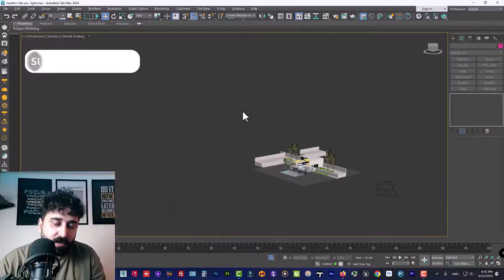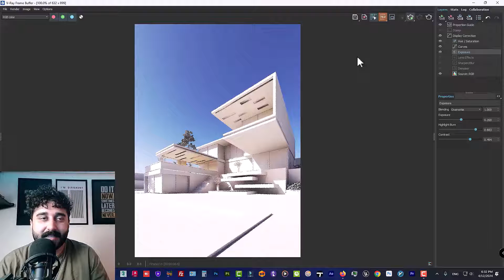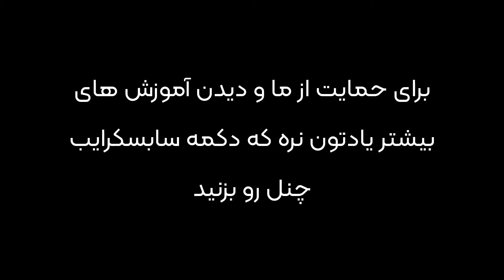نور پردازی شب رو به وسیله v-ray sun در تریدی مکس/3dsmax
با سلام
مرسی که کنارمون هستید و این ویدیو رو تا انتها دیدید
در این ویدیو نور پردازی شب رو به وسیله ویری سان در تریدی مکس یاد مگیریم.
حتما این چنل رو سابسکرایب کنید چون قراره کلی ویدیو خفن و کاربردی از نرم افزار های مدلسازی مثل تری دی مکس-ویری-تویین موشن-فوتوشاپ در معماری و همچنین نرم افزتر پرقدرت آنریل انجین واستون بزاریم
آموزش های مدرن و کاربردی زیادی واستون در نظر گرفتیم که با هم رشد کنیم و بهترین باشیم
اگراز ویدیو خوشتون اومد و واستون مفید بود حتما واسمون کامنت بزارید و لایک کنید
دوستون داریم و تا ویدیو کاربردی دیگه خدانگهدار.
راستی پیج  مارا فالو کنید و اونجا هم از ویدیو های آموزشی ما استفاده کنید
همچنین آدرس سایت رو هم میزارم واستون که بتونید اسکریپت و پلاگین های کاربردی را  رایگان دانلود کنید
بهترین ها برای ماست

Hello
Thank you for being with us and watching this video until the end
In this video, We will learn night lighting by v-ray Sun in 3dsmax.
Be sure to subscribe to this channel because we are going to post a lot of cool and practical videos of modeling software such as 3D Max-VRAY-Photoshop in architecture as well as the powerful Unreal Engine software.
We considered many modern and practical trainings to grow together and be the best
We love you and God bless you until another practical video.